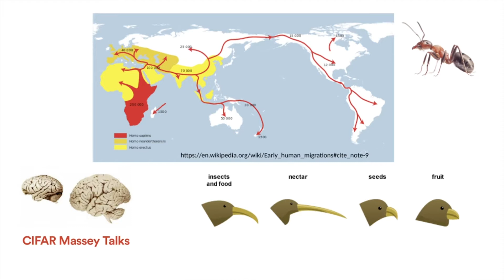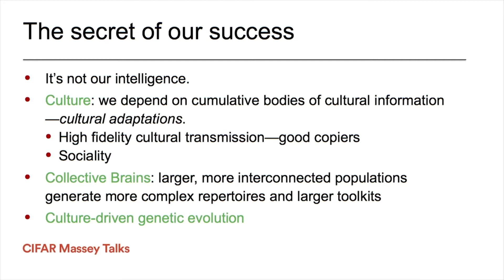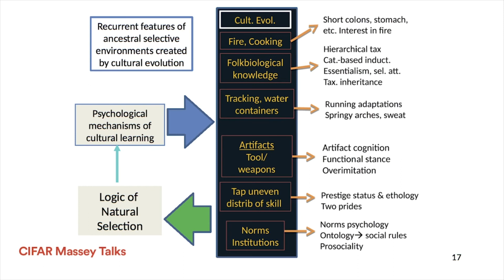The Secret of Our Success - Joseph Henrich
Dr. Henrich is currently a Harvard Professor and Chair of the Department of Human Evolutionary Biology. Before moving to Harvard, he was a professor of both Economics and Psychology at the University of British Columbia for nearly a decade, where he held the Canada Research Chair in Culture, Cognition and Coevolution.
In 2013-14, Dr. Henrich held the Peter and Charlotte Schoenenfeld Faculty Fellowship at NYU’s Stern School of Business. His research deploys evolutionary theory to understand how human psychology gives rise to cultural evolution and how this has shaped our species’ genetic evolution. Using insights generated from this approach, Professor Henrich has explored a variety of topics, including economic decision-making, social norms, fairness, religion, marriage, prestige, cooperation and innovation.

He’s conducted long-term anthropological fieldwork in Peru, Chile and in the South Pacific, as well as having spearheaded several large comparative projects. In 2016, he published The Secret of Our Success and in 2020, The WEIRDest People in the World: How the West Became Psychologically Peculiar and Particularly Prosperous. Dr. Henrich is also a senior fellow in the Canadian Institute for Advanced Research (CIFAR) as part of the Institutions, Organizations and Growth Group.